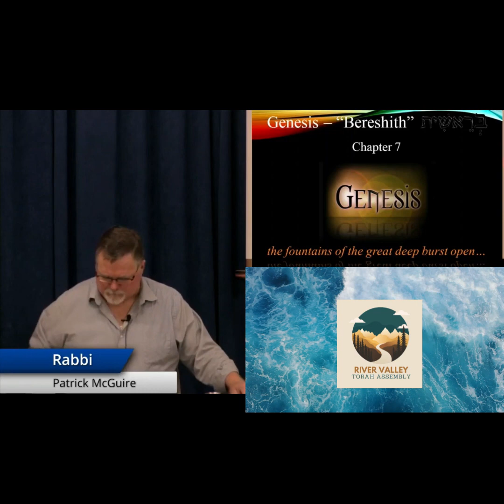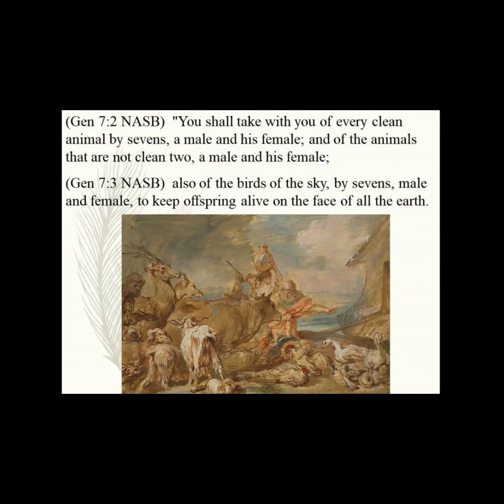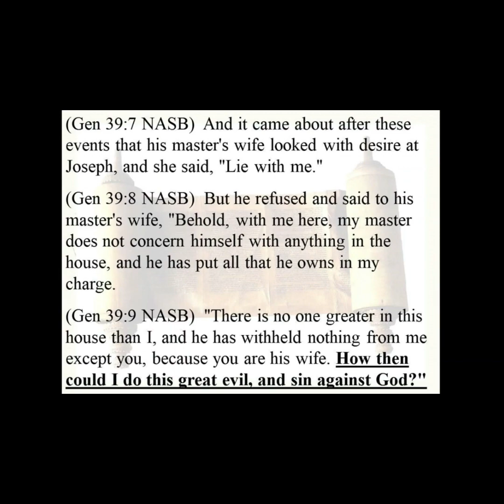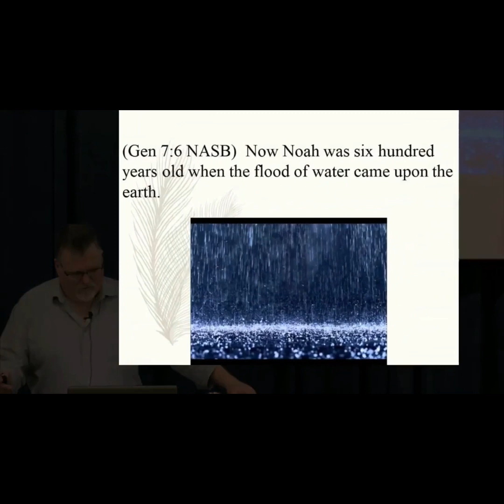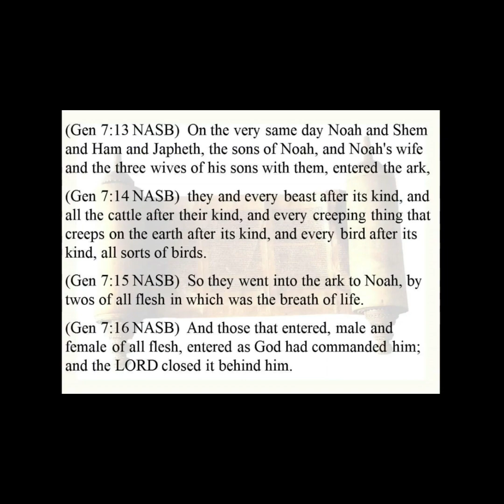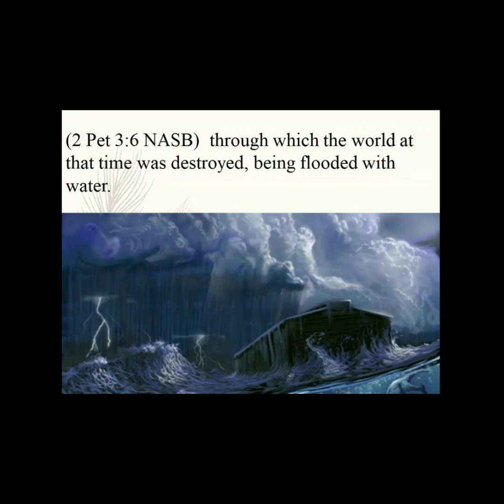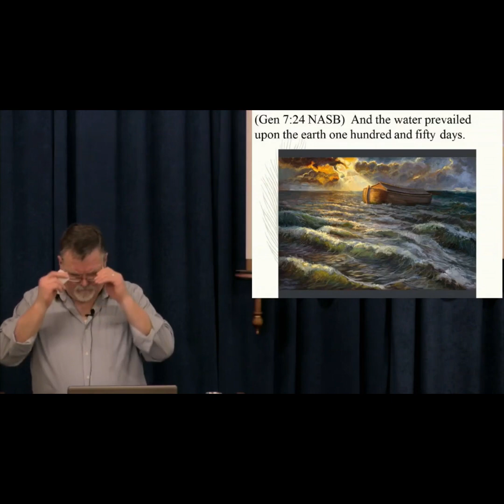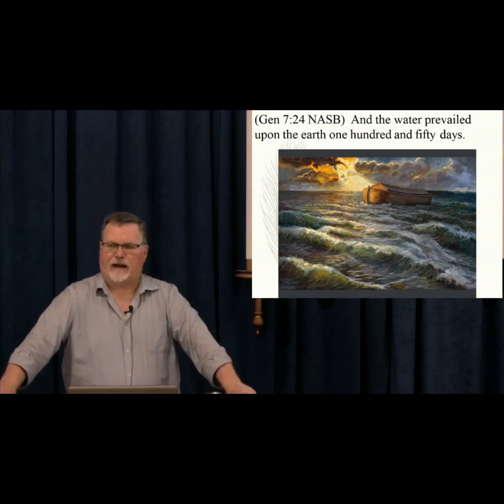Gen 7 - How could Noah be declared "righteous" if there was no "law" at that time? 2023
Join us as we show you that the Tree of Knowledge of good and evil is the Torah. We'll give many reasons that prove it had to exist long before Mt. Sinai.

The Ark is now constructed, the animals are assembled and Grandpa Methuselah, who probably served Elohim longer than anybody who ever lived, was probably on his death bed right now.

Virtually all biblical scholars, whether they are Christian or Jewish, believe that man didn't know the difference between clean and unclean animals at this point. The Jewish people have thes mentality that the Torah was given at Mount Sinai and it was given to them only. Christians just ignore it altogether,

They also believe it was given at Mount Sinai. The Torah was not actually "given" at Mount Sinai. Torah was just the terms of the Covenant. Torah is the tree of knowledge, of good and evil that Adam and Eve ate of and that is what made sin come alive. He told Noah to take 7 pairs of the clean animals, and a pair of unclean animals, and Noah obeyed without question. He knows what is happening. He didn’t reply with “what are clean animals?” If Torah was given amount Sinai, how did Noah know this? We've talked about this before, but how did Abraham keep His charge, commandments, statutes, and Torah? That's in

Genesis 26:4-5 (This is Elohim talking to Isaac.)
“And I will multiply your descendants as the stars of heaven, and will give your descendants all these lands; and by your descendants all the nations of the earth shall be blessed; 5because Abraham obeyed Me and kept My charge, My commandments, My statutes and My laws” (Torah).

Gen 18:19
 “For I have chosen him, in order that he may command his children and his household after him to keep the way of the LORD

What does righteousness mean? Doing the right thing, what does Torah tell us? It tells us exactly what is "the right thing." Following Torah is being righteous. Righteousness is Torah. They cannot be separated.

Many say the flood was not worldwide, but a local flood. The expressions implying a universal flood occur over 30 times in Genesis 6 through 9. A local flood could not have picked up that big boat. There are more than 270 stories from cultures all over the world, that talk about a big flood event in their history.

Matthew 24:37-39
“For the coming of the Son of Man will be just like the days of Noah. 38“For as in those days which were before the flood they were eating and drinking, they were marrying and giving in marriage, until the day that Noah entered the ark, 39and they did not understand until the flood came and took them all away; so shall the coming of the Son of Man be.

2 Peter 3:6
through which the world at that time was destroyed, being flooded with water.

Clear evidence is in this chapter and you will see that as we study Genesis.

The Ark rested on the mountains of Ararat 150 days in the waters and secured itself on dry land after 150 days. They have to wait for the waters to recede enough for them to disembark, they were on the Ark 371 days altogether. Notice that Raven just flew away and didn’t come back. The raven is a scavenger. There would have been an abundance of bloated food floating around for the scavenging raven. The dove, on the other hand, is a clean bird and kept returning to the Ark with a message. The dove came back and brought an olive branch. The dove could only find comfort from the Ark until the waters receded enough for him to find a place to live. People claim that earthquakes have increased recently, therefore Jesus is returning soon! That is Jack Van Impe nonsense.

Earthquakes are less frequent now than they have been in the past. That makes sense since everything is settling down since the time of the big flood. Things are tending toward a state of equilibrium, and it is getting closer to that state of equilibrium with time. Noah and his family as well, get to radiate out from Mount Ararat to open country. They could move into all kinds of places, into Asia, Western to Europe South, into Africa, penguins could go north to Siberia. Elohim said He’ll never again declare judgement on all living things on the face of the earth, that's what we see today that’s not going to happen, not everything is going to be destroyed again. The testimony of this flood, the record of it is found everywhere in the crust of the Earth, okay, we have the fossil record as a huge testimony of this and that's something that can't be ignored in my opinion, now they try to explain it away, but they don't do a very good job.

We are so glad to have you join us!